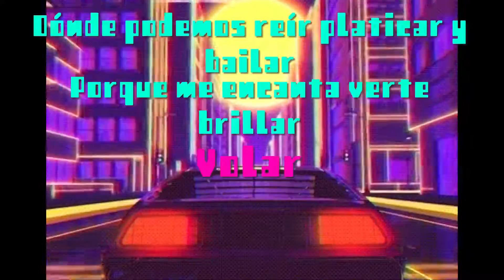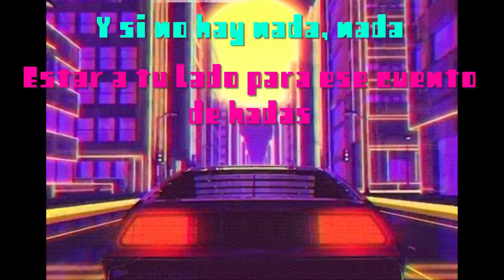Kingloft - Contigo Letra